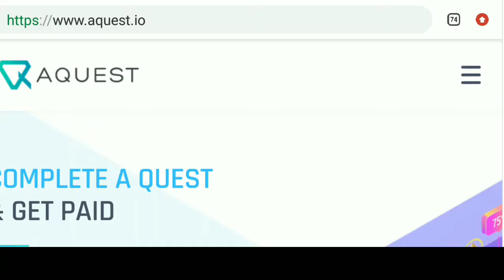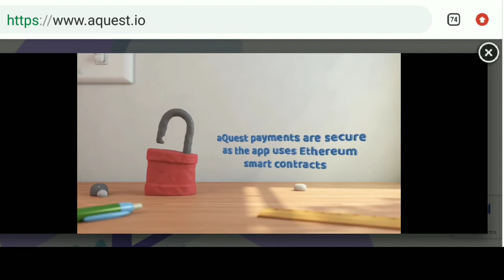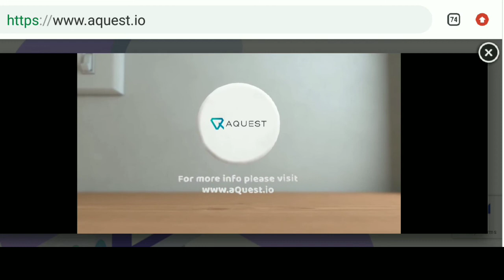Aquest get paid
Username - sauravrajput